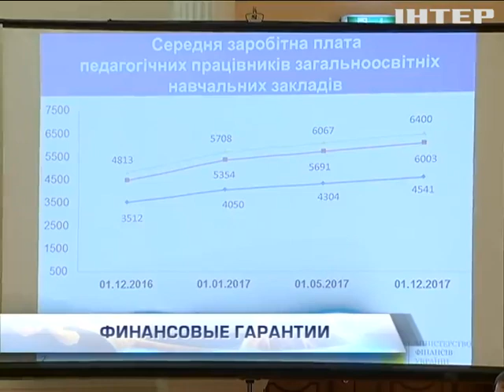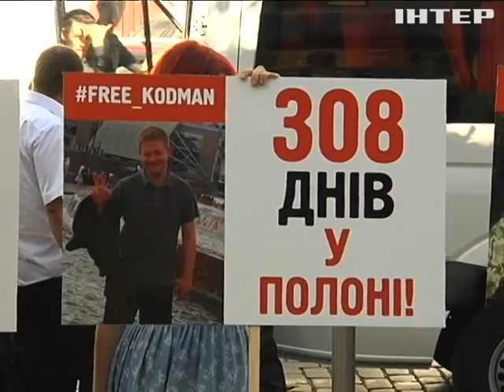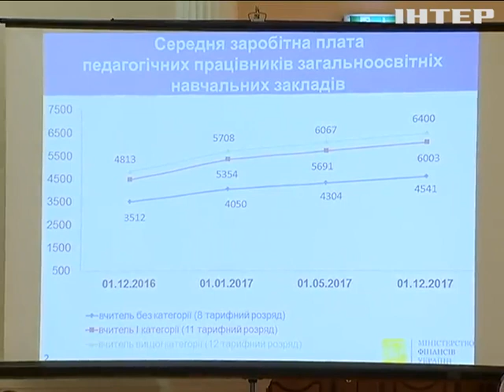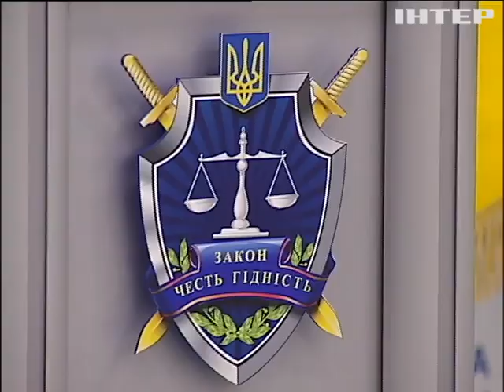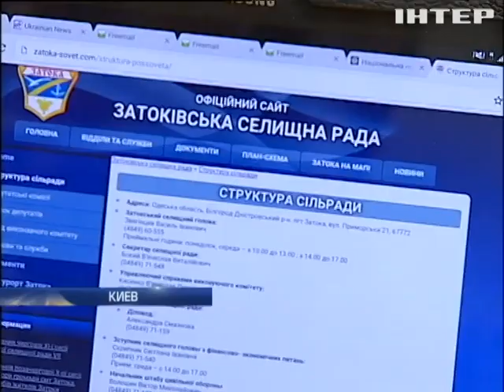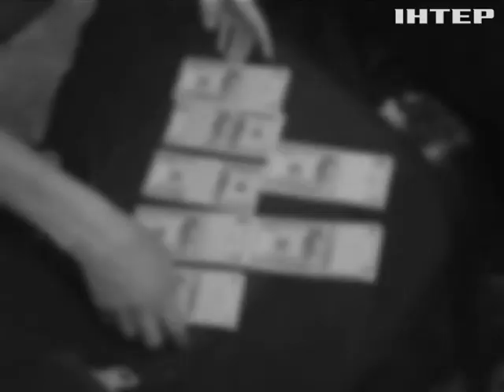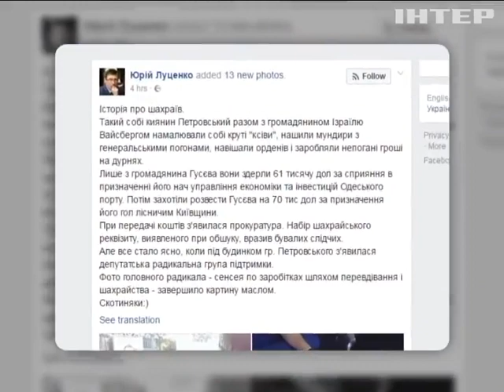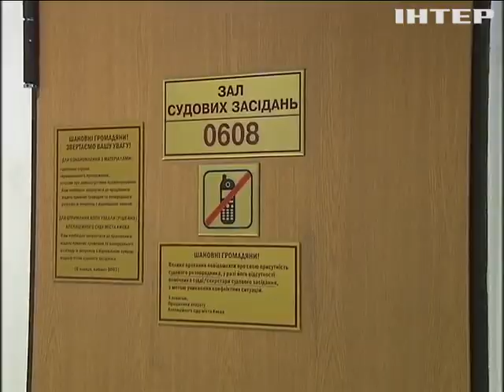Подробности, выпуск за 14 сентября 2016 года